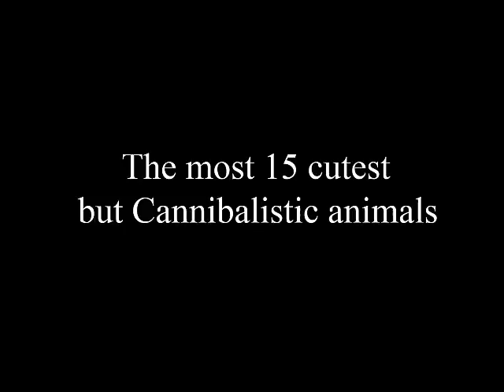Top 15 gulliga djur som kan döda dig